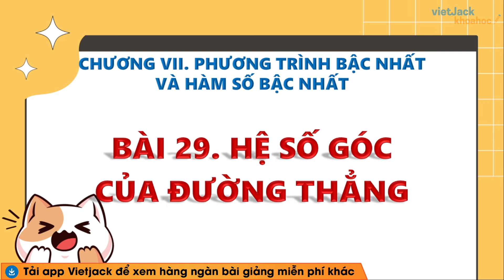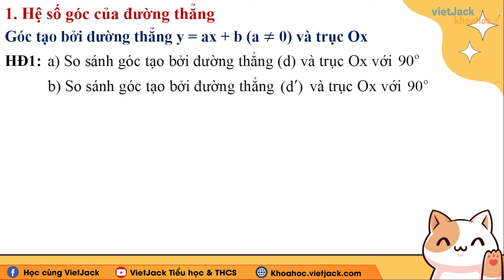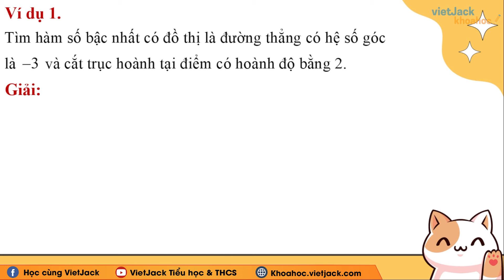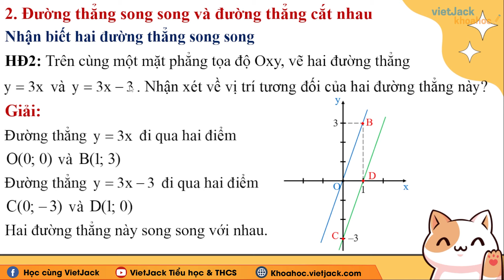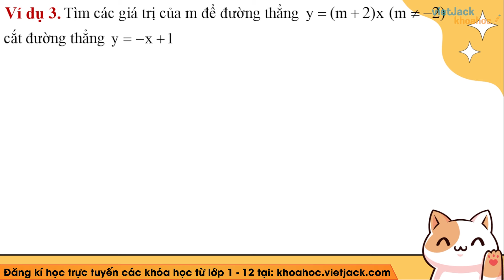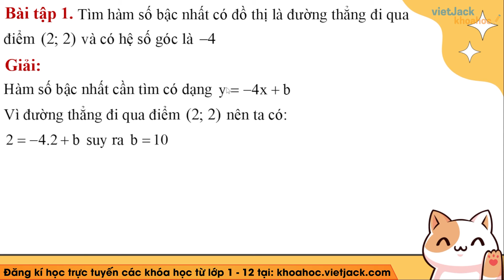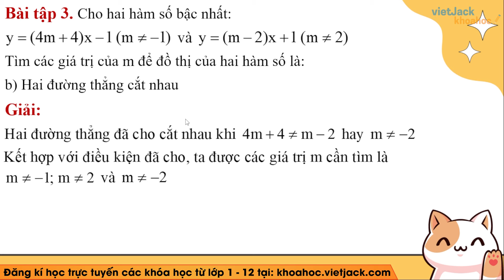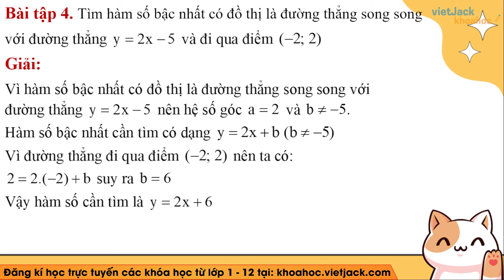Toán 8 Kết nối tri thức Bài 29 Hệ số góc của đường thẳng trang 51, 52, 53, 54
Toán lớp 8 - Bài 29: Hệ số góc của đường thẳng trang 51, 52, 53, 54 - Cô Ngọc Anh (DỄ HIỂU NHẤT) - Kết nối tri thức

Bài giảng này cô sẽ giúp các em tổng hợp toàn bộ kiến thức trọng tâm bài Hệ số góc của đường thẳng trong chương trình học mới của Bộ Giáo dục - Bộ sách Kết nối tri thức với cuộc sống - Toán lớp 8. Video này, cô cũng sẽ giải tất cả các bài tập của bài học này trong sách. Chú ý theo dõi bài học cùng cô nhé!

00:00 Giới thiệu
00:28 1. Hệ số góc của đường thẳng
07:05 2. Đường thẳng song song và đường thẳng cắt nhau
12:11 Bài tập luyện tập